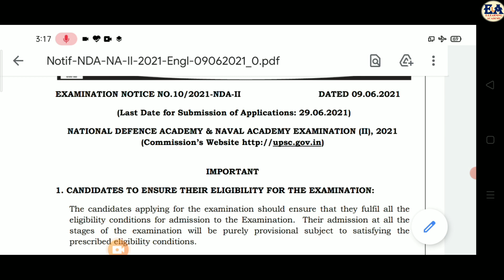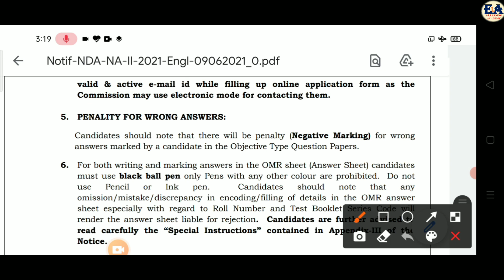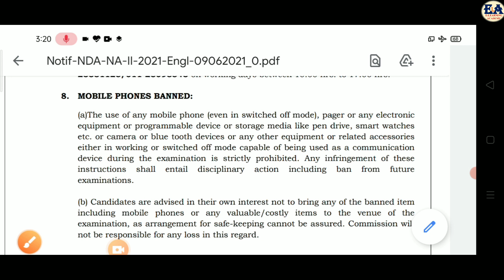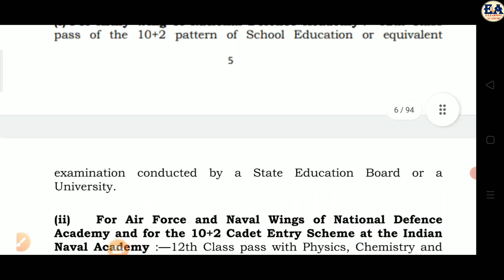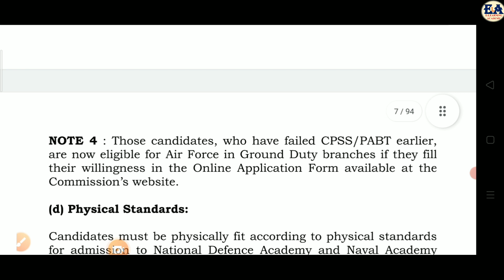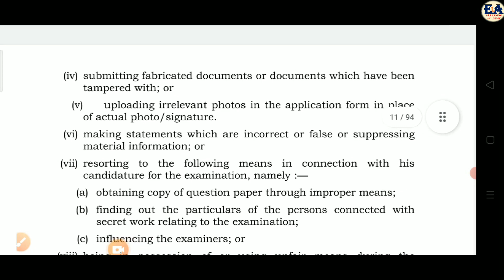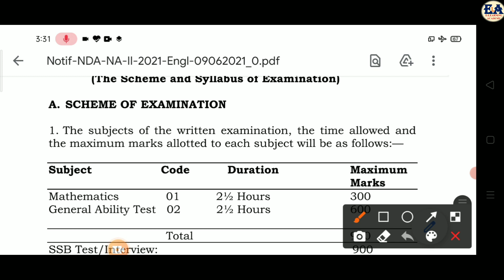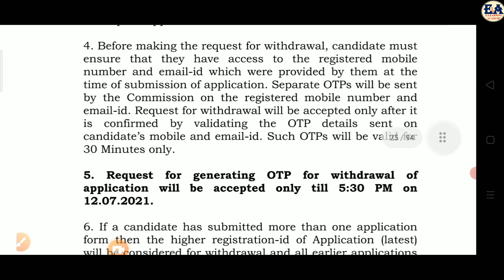UPSC NDA II RECRUITMENT 2021 | 400 VACANCIES | 12TH ELIGIBLE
This video consists of information about the RECRUITMENT OF UPSC NDA II

* IMPORTANT INFORMATION

LAST DATE FOR SUBMISSION AND WITHDRAWAL OF APPLICATIONS:
The Online Applications can be filled upto 29th June, 2021 till 6:00 PM.

Age Limits, Sex and Marital Status :

Only unmarried male candidates born not earlier than 02nd
January, 2003 and not later than 1st January, 2006 are eligible.

1. The subjects of the written examination, the time allowed and
the maximum marks allotted to each subject will be as follows:—
Subject  Code.                   Duration
Marks
Mathematics.   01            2½ Hours.   300
General Ability Test 02.   2½ Hours.   600

Total 900
SSB Test/Interview: 900

2. THE PAPERS IN ALL THE SUBJECTS WILL CONSIST OF
OBJECTIVE TYPE QUESTIONS ONLY. THE QUESTION PAPERS
(TEST BOOKLETS) OF MATHEMATICS AND PART “B” OF
GENERAL ABILITY TEST WILL BE SET BILINGUALLY IN HINDI AS
WELL AS ENGLISH.

share all your friends too...

and Don't forget to press Bell icon to get instant notification of new videos

                  RAVI YADAV
    5+ Year's teaching experience